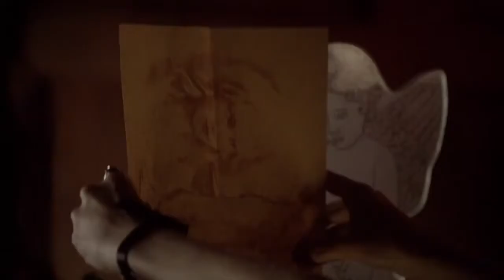The Vampire Diaries Rehash 5x13 "Total Eclipse Of The Heart"